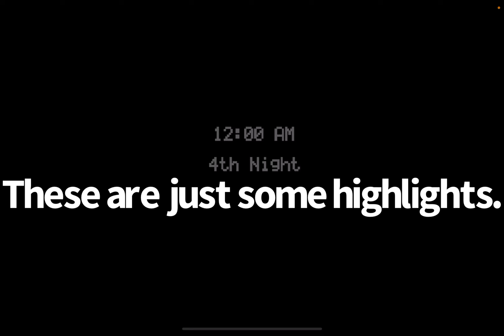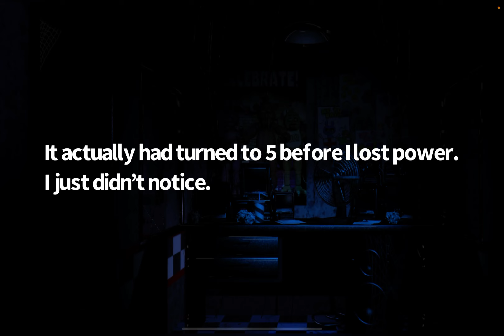FOXY ALMOST GOT ME: FNAF Highlights!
These are the highlights from the two rounds i played last night.